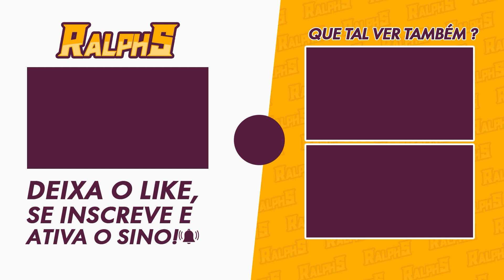Genshin Impact: TCG - Derrotando o Timmie no Nível 10 de Duelista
Neste vídeo, vamos derrotar o Timmie nos Duelos ao atingirmos o Nível Lendário de Duelista.